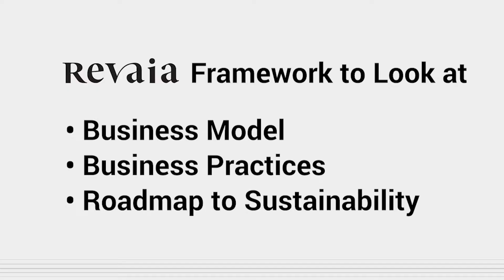Revaia - Reveal a Better Future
Revaia aims to spread sustainability in the European tech ecosystem targeting high performance with no compromise on values and ethics.
They partner with mission-driven entrepreneurs and help them scale their companies globally, from growth stage to IPO and beyond, with ambition and purpose. They have built a powerful ecosystem of growth experts who set new standards in terms of sustainability and accountability.

ESG investing by female led team with Revaia's founding partner, Elina Berrebi, revealing their strategy and focus for their fund.